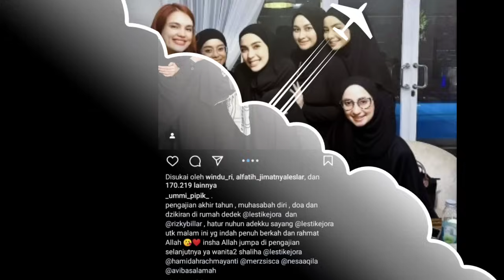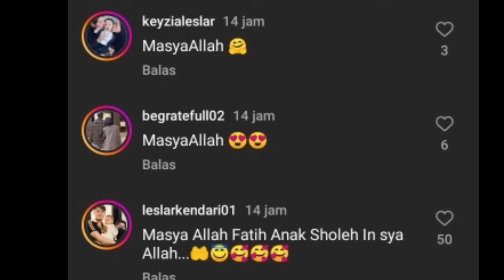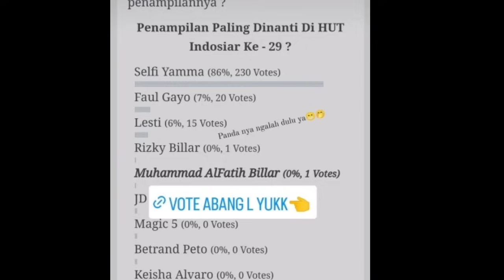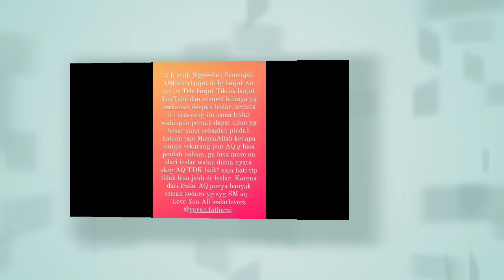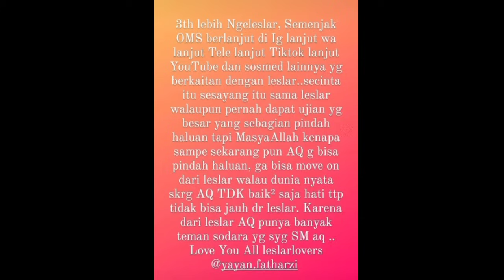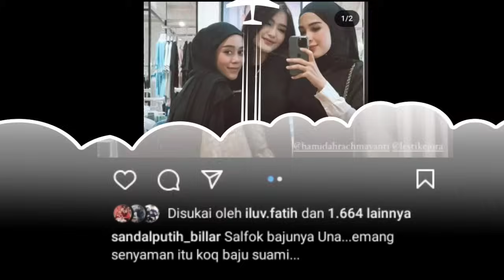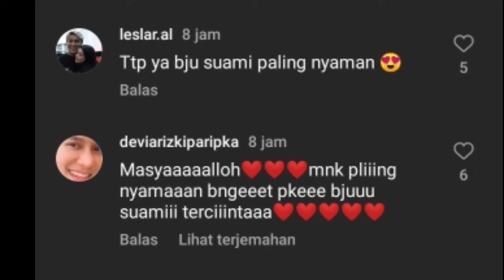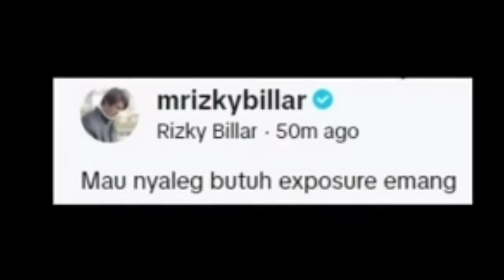LESLAR MEETING MV LAGU BARU SALFOK LESTI PAKE BAJU SUAMI BILLAR KATAKAN INI DI TIKTOK